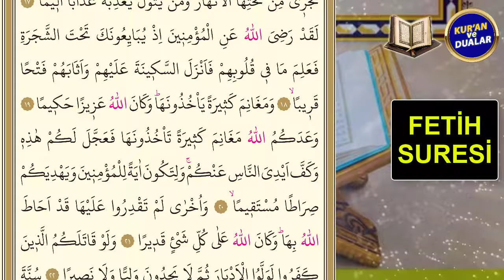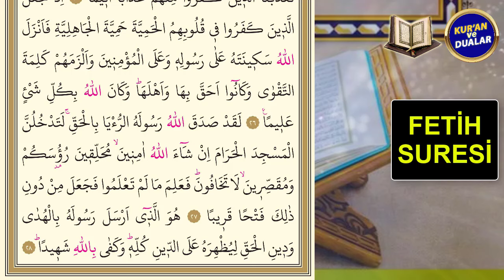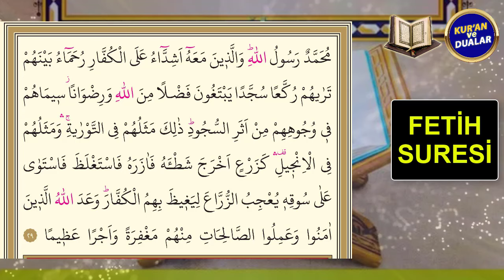FETİH SURESİ TİLAVETİ DİNLE Kuran ve Dualar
FETİH SURESİ DİNLEYELİM
Oynatma Listeleri
GÜNÜN DUASI DİNLE
FAZİLETLİ DUALAR
RUKYE AYETLERİ